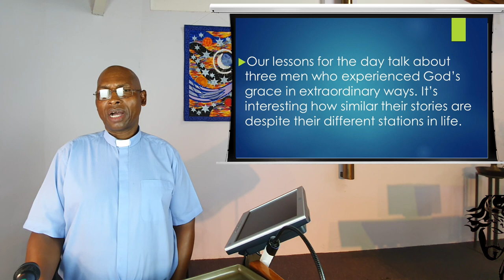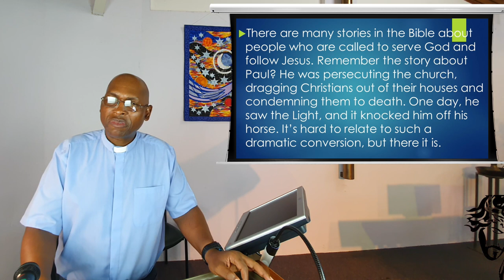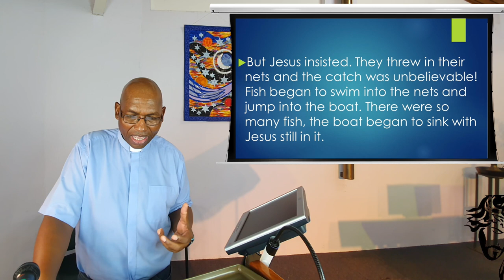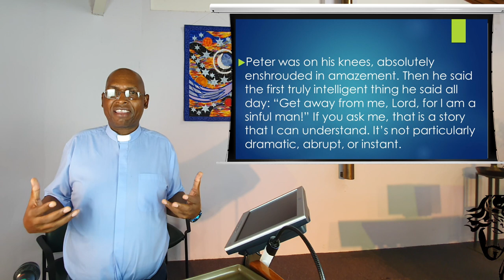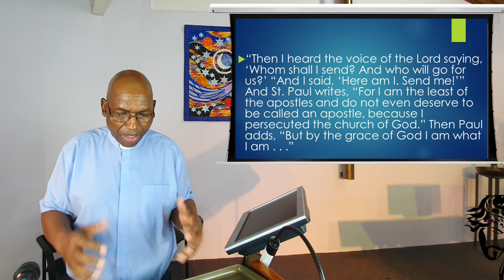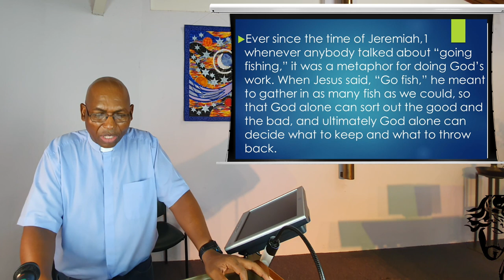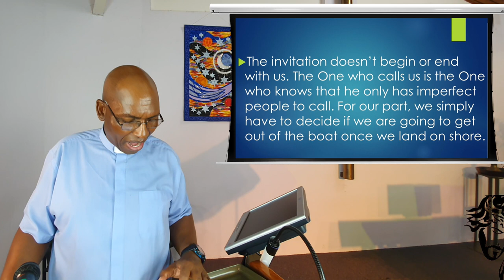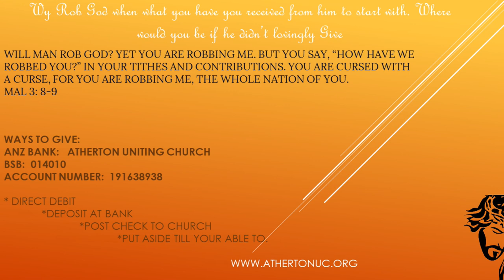6 February 2022 -“The Kind of People Whom God Chooses." - Rev Johnson Makoti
Reading: Isaiah 6 : 1 - 13, Luke 5 : 1 -11, 1 Corinthians 15: 1 - 11

The three readings for today present the stories of 3 men that are similar despite where they are in life. The first 12 disciples were ordinary people like us. There but for the grace of God we go. We all are unworthy to be called. God is enough for us all. Watch and listen as the Reverend Johnson Makoti expounds the scriptures to allow us to follow Jesus when we are called.

Publishing: A. McCosh